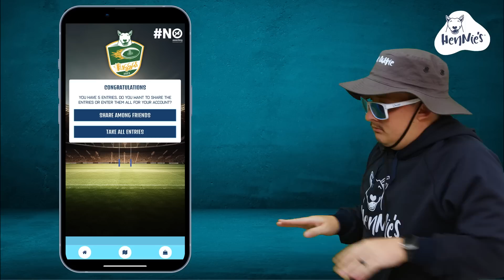Chat Bietjie Ball post New Zealand game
Chat Bietjie Ball post All Black toets!

Sien julle Donderdag by Vereeniging Barnyard vir live Chat Bietjie Ball saam my, Porrie, Nick Mallet en Stephan Jansen gaan paar tunes gooi!